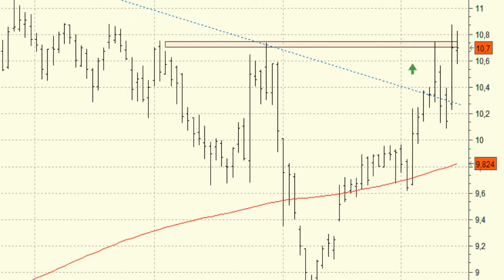Víde análisis técnico de Jazztel, buscando los máximos anuales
El pasado viernes vimos subidas muy destacadas en la serie de precios de Jazztel.

El valor se revalorizó cerca de un 5,5% lo que le permitió perforar el primer nivel de resistencia situado en los 10,73 euros.